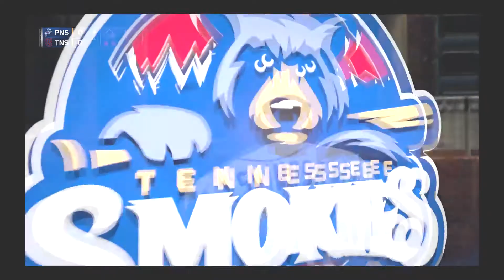MLB 15 The Show: Road to the Show Ep. 7 PS4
MLB 15 The Show: Road to the Show.

This series follows the path of Alfred Russo, a young First Baseman, on his journey to the Majors.

Please check out the other videos in this series
and other gaming videos I have done.